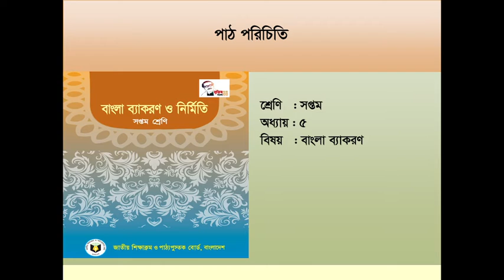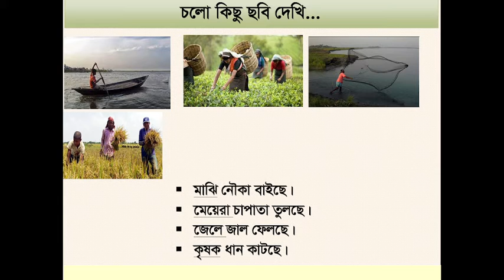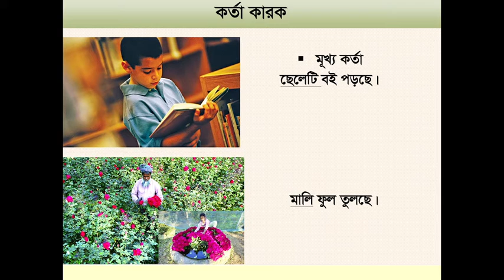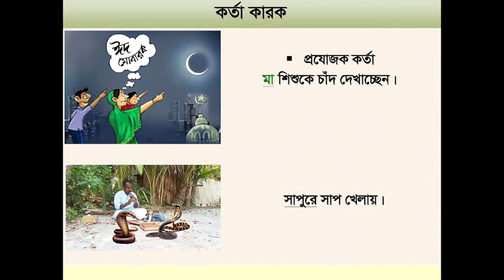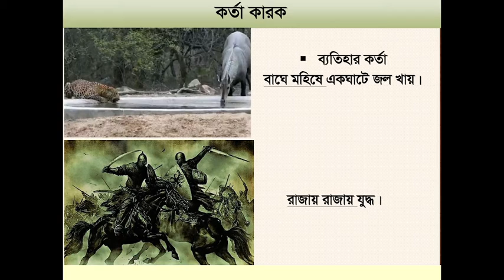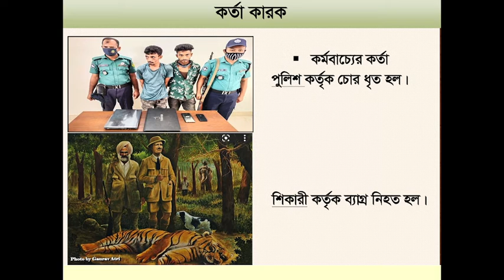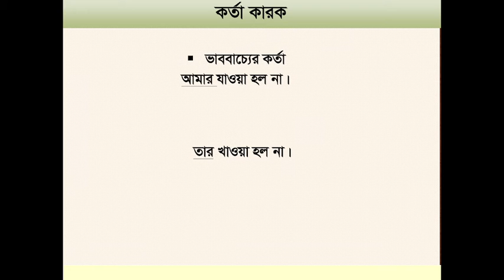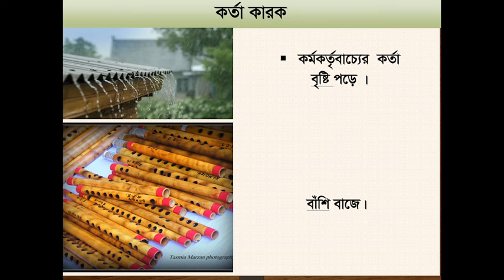APBN online class by Rawshanara Begum.